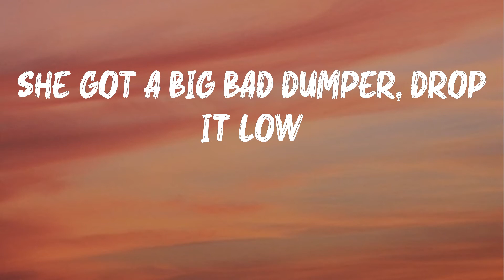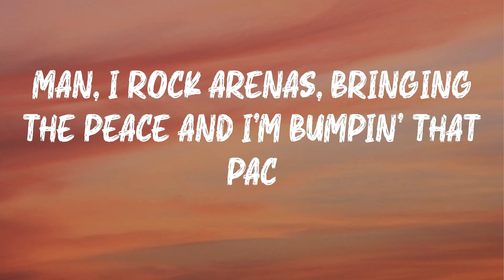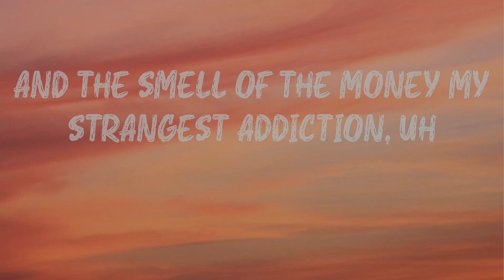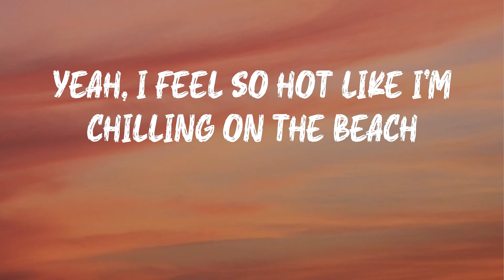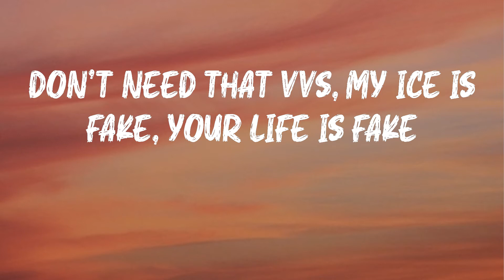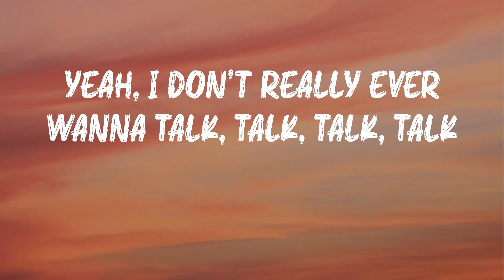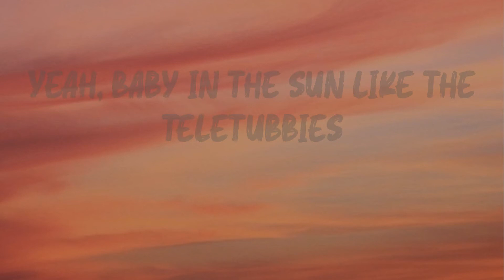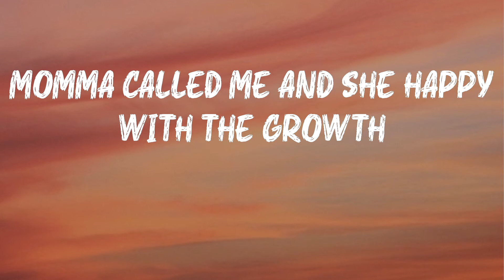bbno$ - edamame (feat. Rich Brian) (Lyrics) | Balls hanging low while I pop a bottle off a yacht